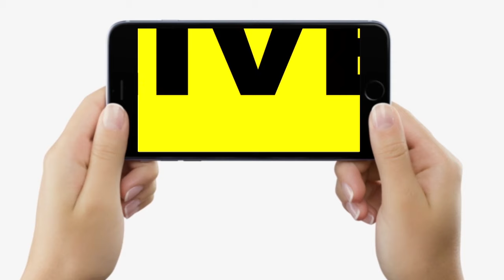Nitish Kumar की महिला मंत्रियों ने ऐसा बोल दिया,Lalu Yadav की बेटियों पर खूब गर्म...| Bihar News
Nitish Kumar की महिला मंत्रियों ने ऐसा बोल दिया,Lalu Yadav की बेटियों पर खूब गर्म...| Bihar News | LiveCities